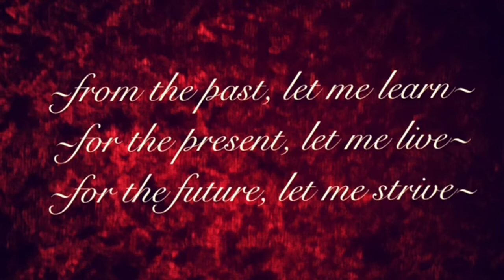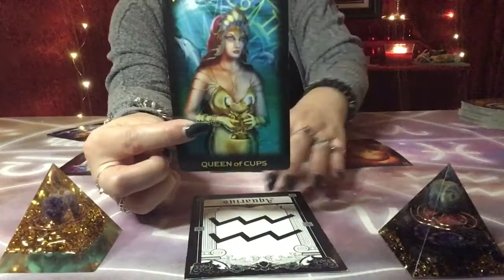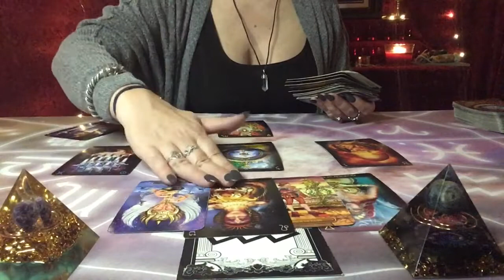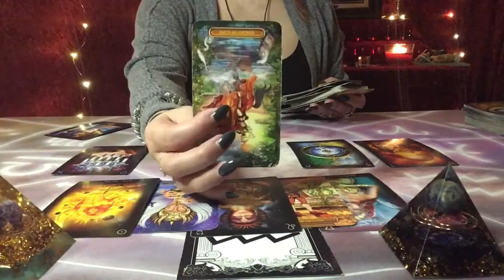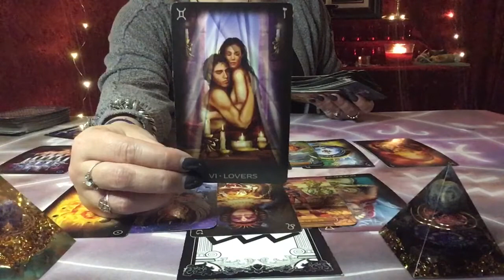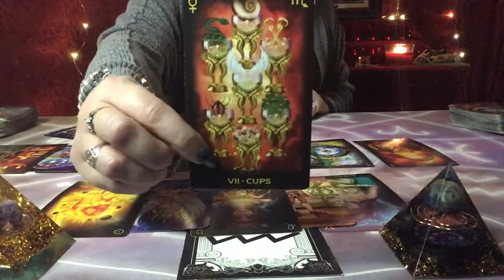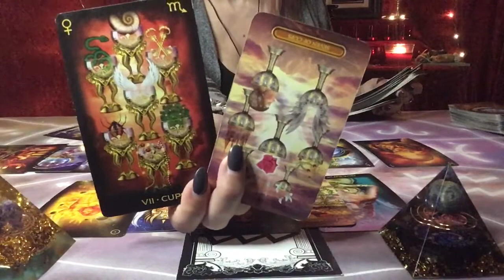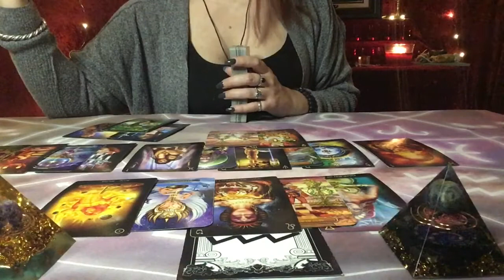AQUARIUS WEEKLY LOVE ~ MAY 10-16 (NOT ACCEPTING LESS THAN YOUR PERFECT MATCH)